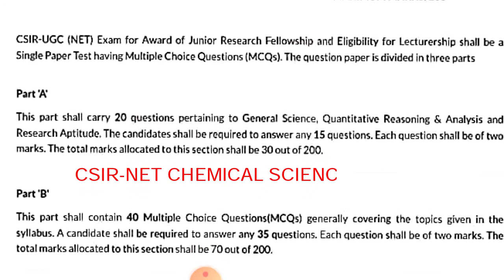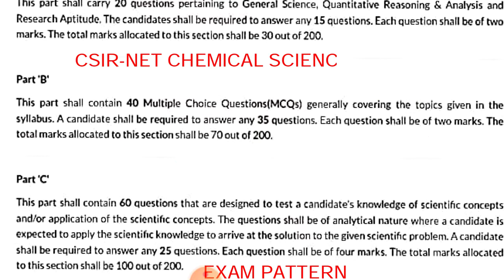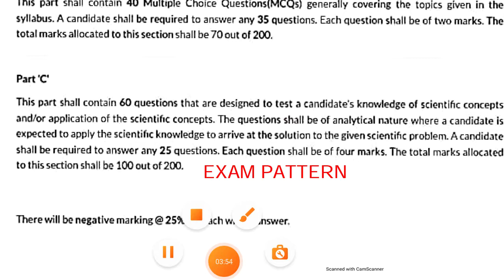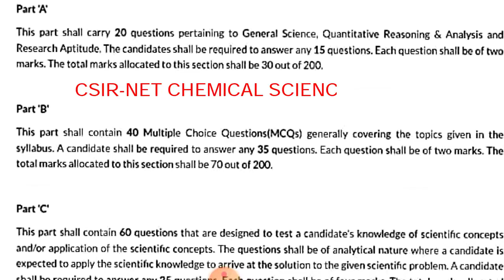CSIR-NET CHEMICAL SCIENCE Exam Pattern /CSIR-NET CHEMICAL SCIENCE 2022/Exam Pattern CSIR-NET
Hello Everyone!!
In this video we will discuss about the CSIR-NET CHEMICAL SCIENCE Exam Pattern.